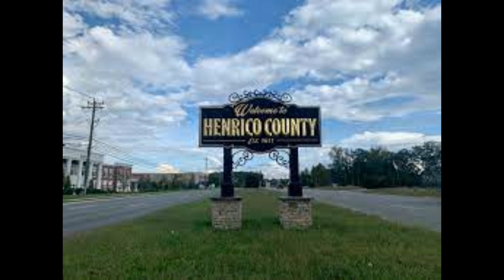The Briley Brothers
Linwood Earl Briley, James Dyral Briley Jr., and Anthony Ray Briley were a sibling trio of serial/spree killers, rapists, and robbers who were responsible for a murder and robbery spree that took place in Richmond, Virginia, in 1979.